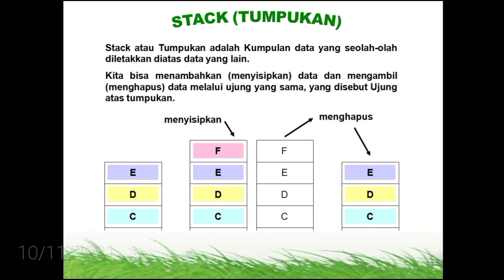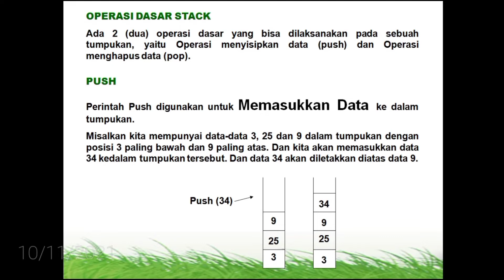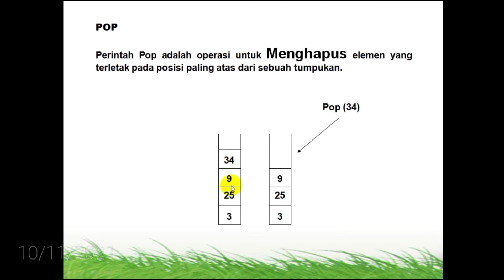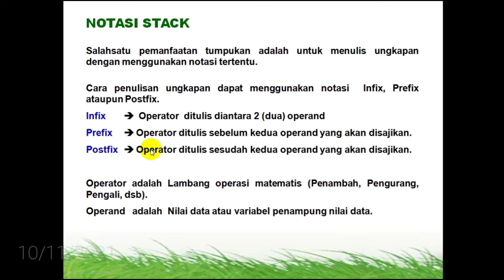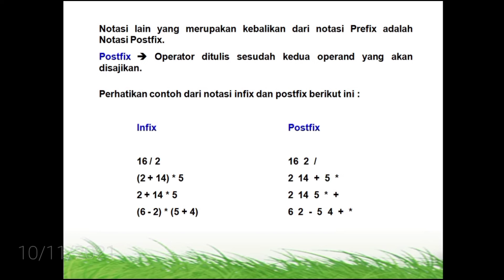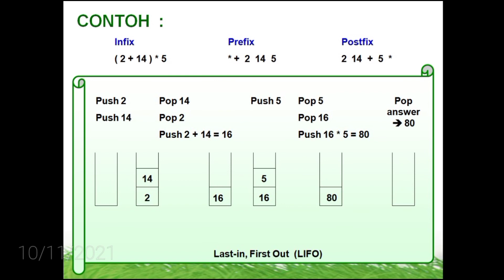Penjelasan Stack Struktur Data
Stack Struktur Data